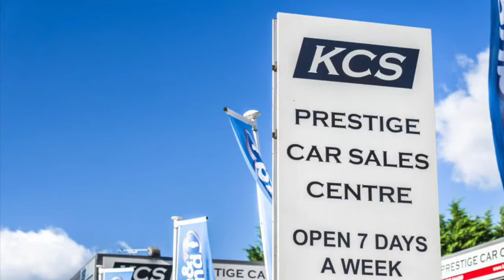MINI COOPER S HATCHBACK - KCS OF SURREY